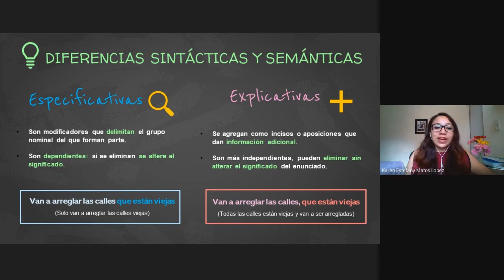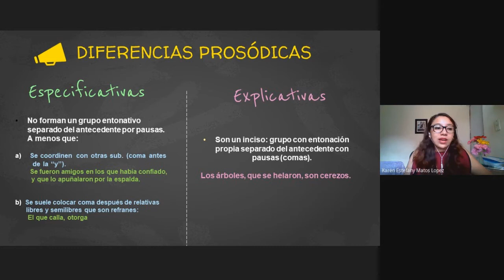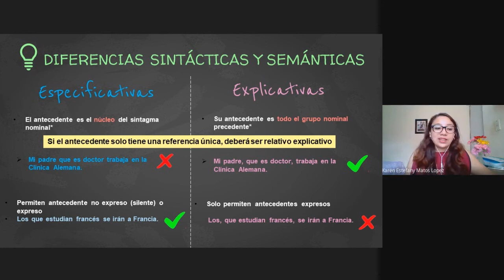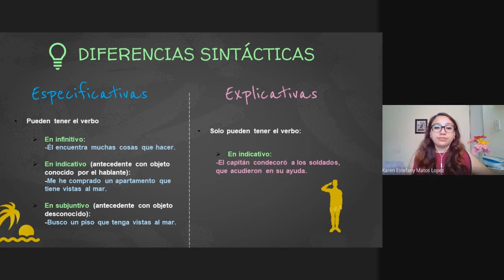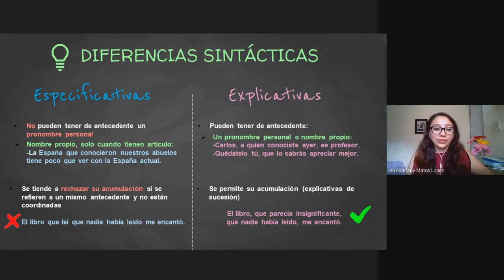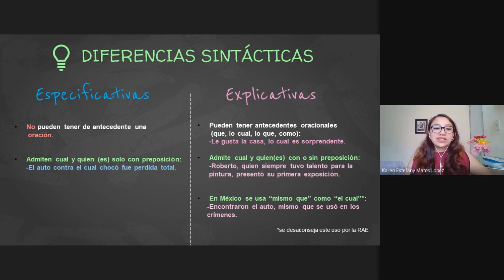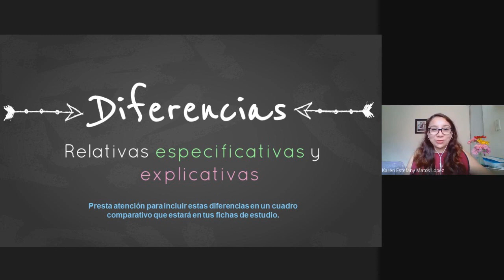Diferencias oraciones subordinadas explicativas y especificativas